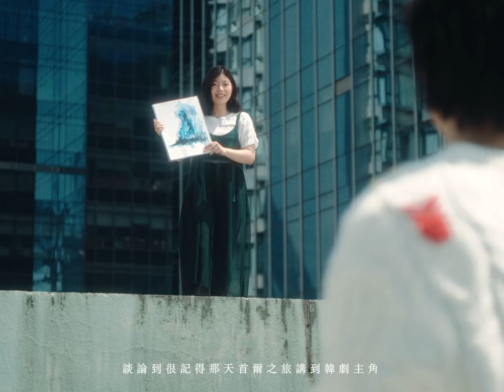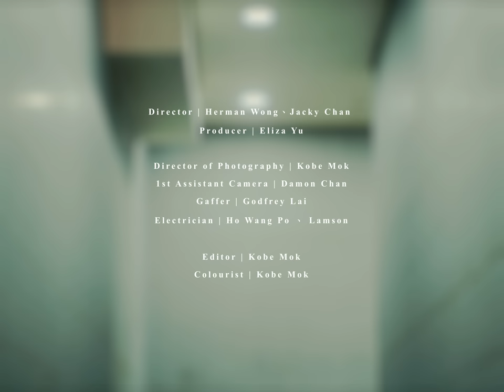Felix 林智樂 - 《忘記趁早》Official Music Video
面對難以推翻的過去
忘記最好  忘記趁早

轟轟烈烈的感情敵不過崇拜偶像的瘋狂熾熱，
可歌可泣的眼淚鬥不過飄洋過海的清新空氣，
同生共死經歷長命不過幾集張力澎湃的韓劇，
反正「忘記」是收拾一段關係的唯一出路，結束感情不外乎是只爭朝夕的鬥快遺忘比賽。

忘記一個人所需要的時間或許長不過一首4分50秒778個字的歌。

忘記趁早
作曲：澤日生
作詞：林若寧
編曲：傅丹斌／譚暢／澤日生
監製：澤日生／KENC

曾話過跟我分了手
一世不再知道何謂快樂
曾話過不會不記得
溫暖的雪花已溶在肩膊
地下鐵穿過聚散跨過悲喜到了終點這一個站其實已經身處天國
曾話過你的軀殼
下半生也許只有任性的揮霍

然後你追過幾次星
演唱會裡尖叫重獲快樂
然後你遷往北美洲
改變心態嚮往園藝工作
人擅長一生創傷兩日忘記椎心刺骨都會有日平靜似水失去感覺
然後你放開束縛
舊背包已給裝滿是你的新寄託

拋開拋不開誰又可抗拒避免
尤其人類懂得適應早已被年月訓練
癒合已久  好好的傷口別挖開引誘回憶
眼淚再落鹽  煽惑最壞片段再上演

忘記趁早
常回頭又怎可以再行前
沒有甚麼放不低對不起
說過可以食言未算欺騙
誰人又會有責任掛牽
風花與雪月替你替換記憶晶片
不固執不發問不追究慘痛事情你也裝作不看見

笑著忘記最好
凡求存物種需要變就變
倔強地太過認真不可救藥不懂轉彎咬著別人令我變得討厭
遺忘是智慧應對變遷
只需要記住我要拼命過好今天
幸福需要新鮮
你已經找到一個廣闊未來新世界怕被記憶污染

談論到戀愛的結束
可客觀到仿似談論數學
談論到很記得那天
首爾之旅講到韓劇主角
平淡如一種社交禮貌回應彷彿昨天恩愛怨恨從沒發生跟你分割
談論到我的飄泊
但我都已經只配做你心中配角

開心不開心其實取決我視線
如能忘掉總比牽掛簡潔又容易鍛鍊
活在每天  可歌可泣的別記起美滿人生
放大每滴甜  倒後鏡上那樣看遠一點

忘掉你披過的雪褸
總算解脫這個殘酷記念
忘掉你親切的五官
總算擺脫迫我回味的臉
懷念誰輕得似煙這樣廉價刻骨銘心充滿血淚遺害太深不要挑戰
承受過記憶欺壓便記得記憶衰退是個優點

鋼琴編曲Piano Arrangement：澤日生
貝斯、鼓及敲擊樂編曲/合成器編程Bass, Drums & Percussion Arrangement / Synth Programming：傅丹斌
弦樂編曲 Strings Arrangement：譚暢
弦樂Strings：國際首席愛樂樂團
弦樂監製Strings Producer：李朋
弦樂錄音室 Strings Recording Studio：2496 Top Music
弦樂錄音師 Strings Recording Engineer：王昆
人聲錄音師 Lead Vocal Recording Engineer：Mountain Hui
人聲錄音室 Lead Vocal Recording Studio：Heaven Recording Studio 2
和聲編寫 Backing Vocal Arrangement：KENC
和聲 Backing Vocal：Henry
混音工程師 Mixing Engineer：廖颯深
混音工作室 Mixing Studio：色素錄音棚（GZ）
母帶工程師 Mastering Engineer：廖颯深